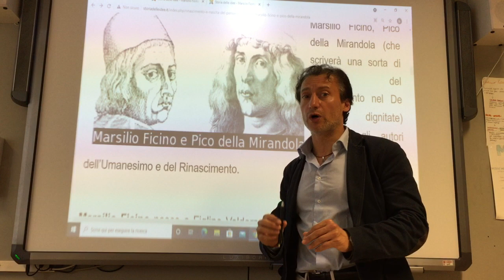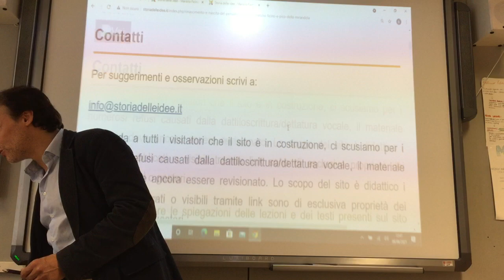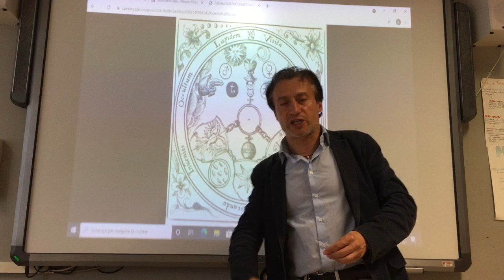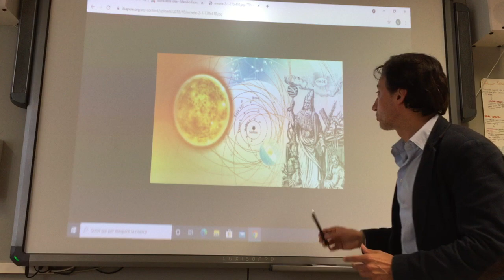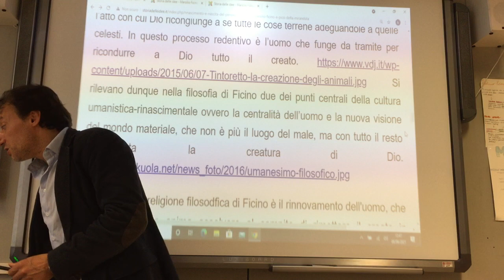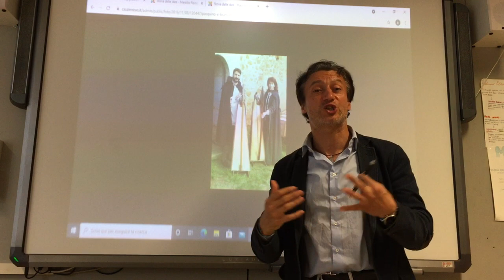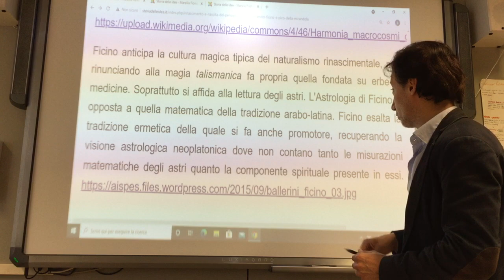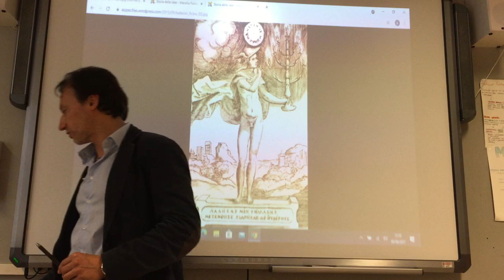Lezioni di Filosofia. Personaggi dell'Umanesimo e del Rinascimento: Marsilio Ficino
Lezioni di Filosofia. Personaggi dell'Umanesimo e del Rinascimento: Marsilio Ficino. La ripresa del platonismo e la piccola Accademia. La nuova conciliazione tra filosofia e religione. Il recupero della tradizione ermetica. Il ritorno ai classici. Questo video fa parte delle videolezioni di storia delle idee della filosofia e della scienza occidentale a cura del Prof. Bernardo Croci. Il testo di queste lezioni è visibile su sito